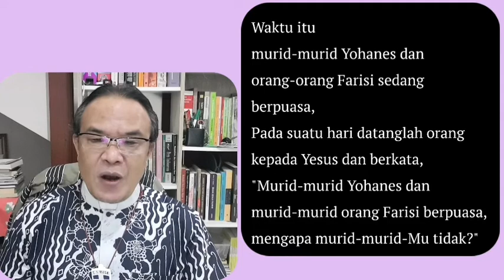Karya Allah Istimewa| Mari Ubah Paradigma, Perspektif, dan Perilaku Kita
Renungan Harian

Kantong Baru Anggur Baru Paradigma Baru Sukacita